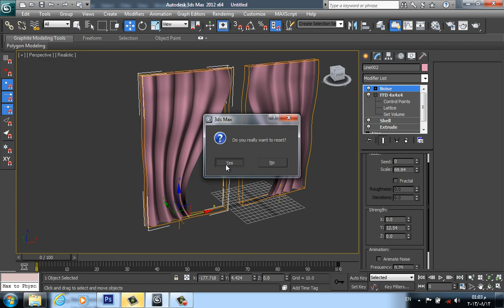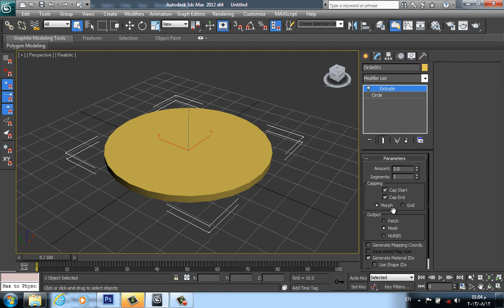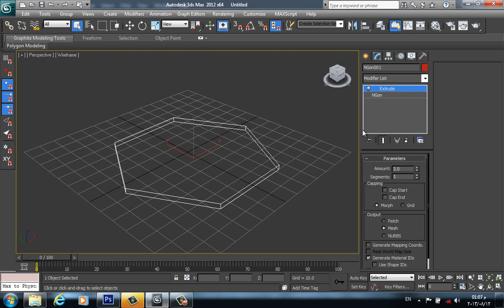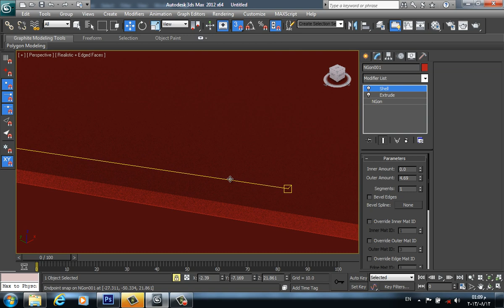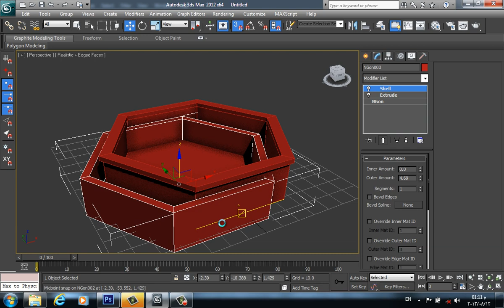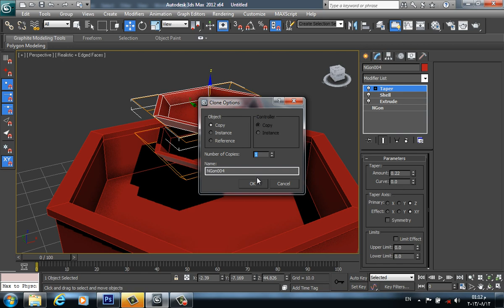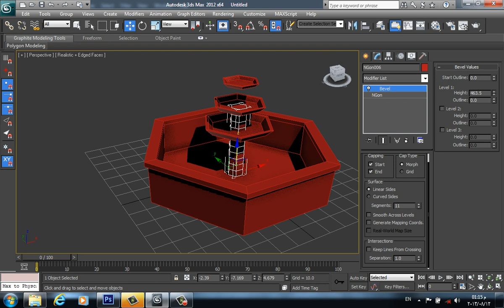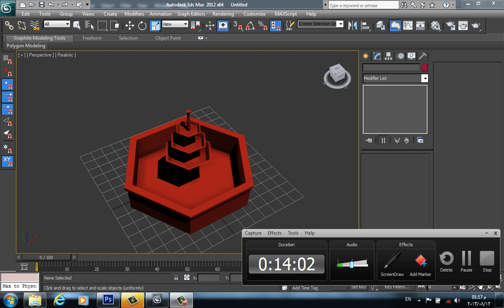13. Lecture 03/4 | Fountain Tutorial